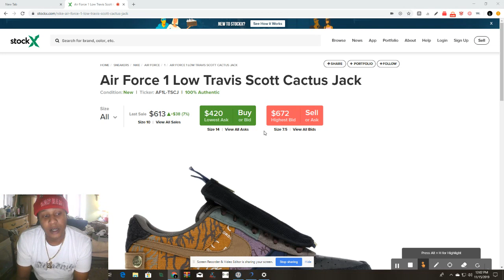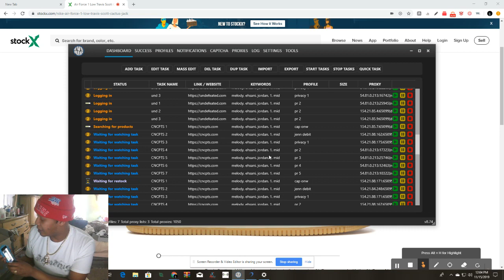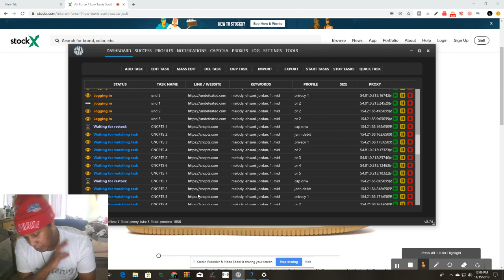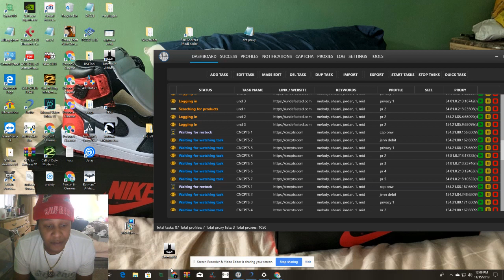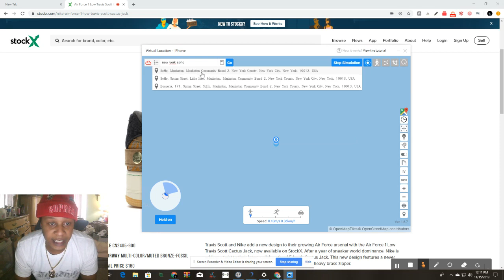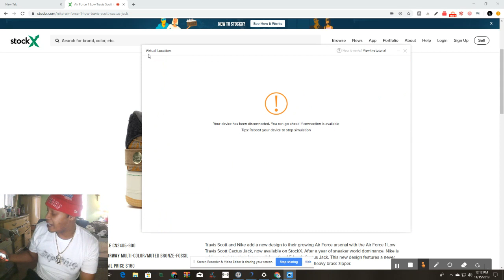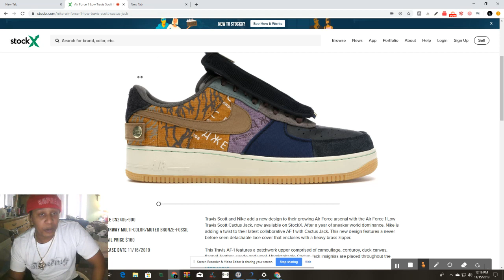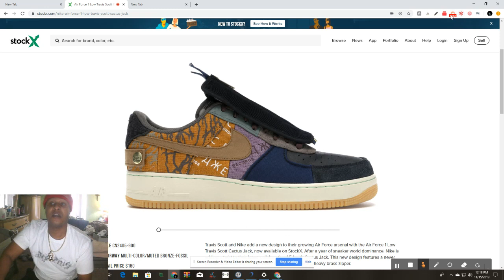TRAVIS SCOTT AIR FORCE 1 SHOCK DROP HOW TO COP SNKRS APP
HOW TO COP TRAVIS AF1